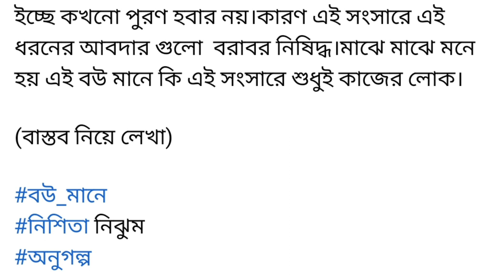"বৌ_মানে" || Heart Touching Bangla Short Story.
# বৌ_মানে
নিশিতা নিঝুম